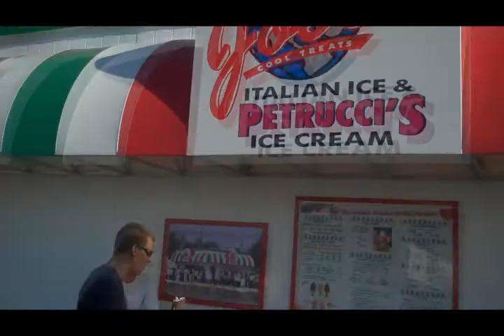Vlog day 89 - 6/22/10 joe latti, my summer time friend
song of the day: Bone Thugs N Harmony - Ghetto Cowboy